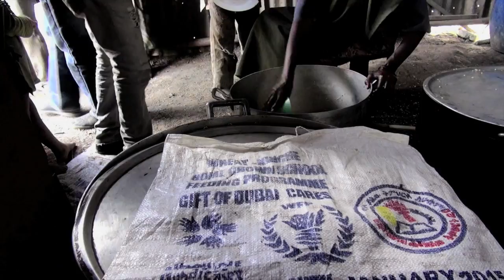Dubai Cares visits Ethiopia